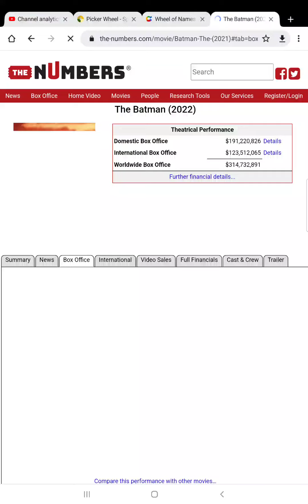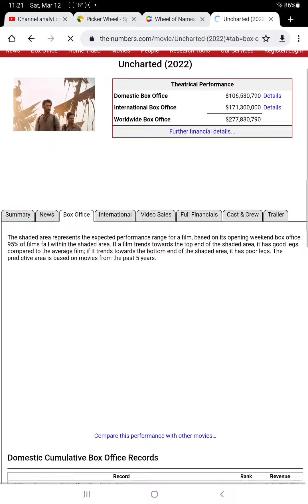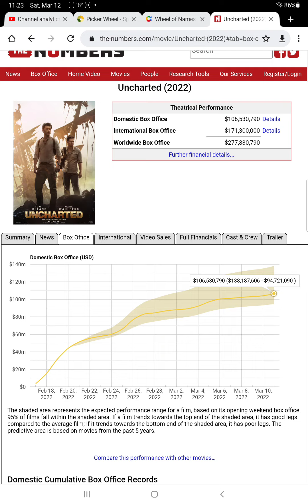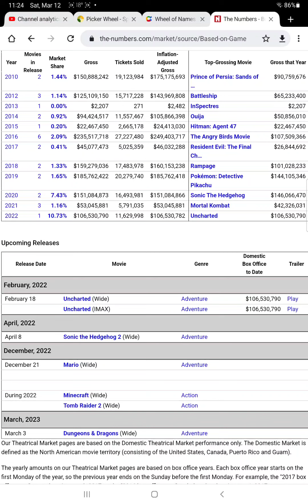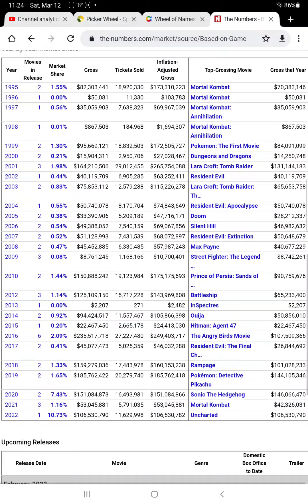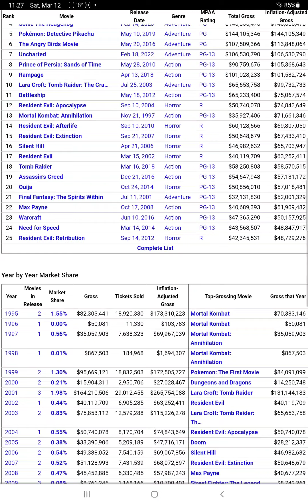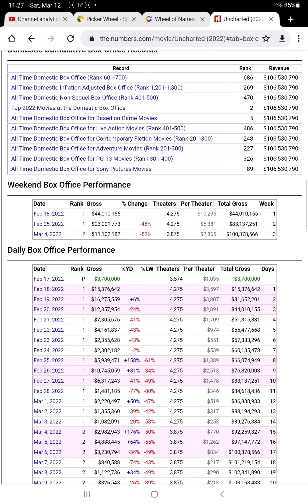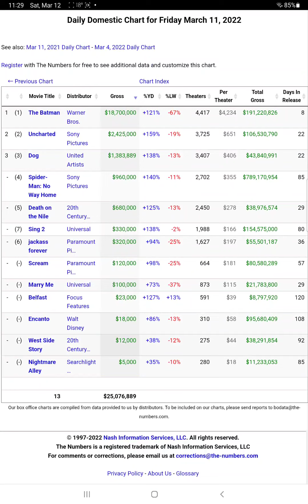the batman drops like every superhero movie does